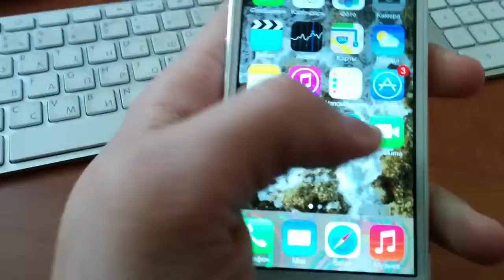Дефект экрана iPhone